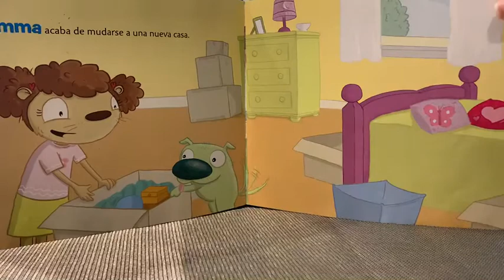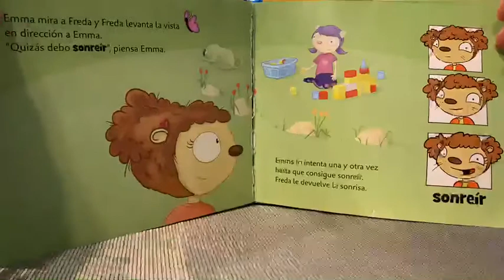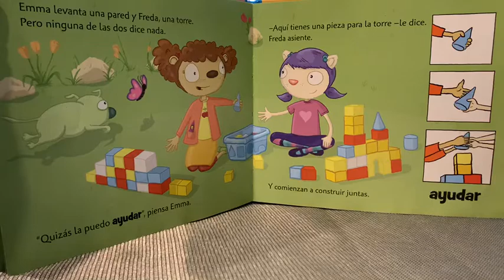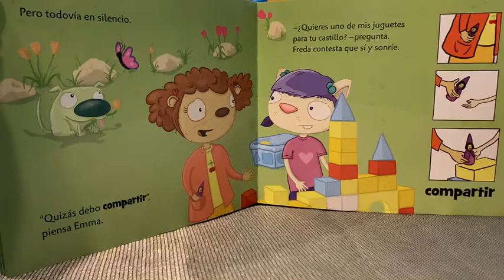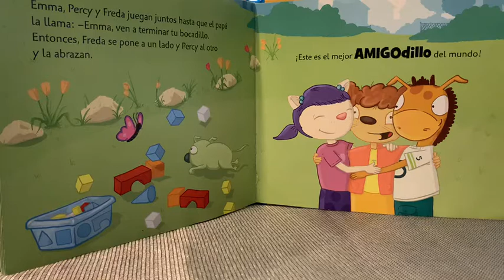Miss Maria Reads Emma Makes Friends